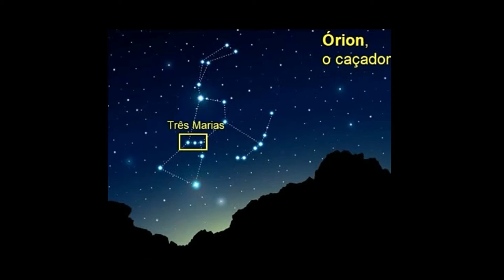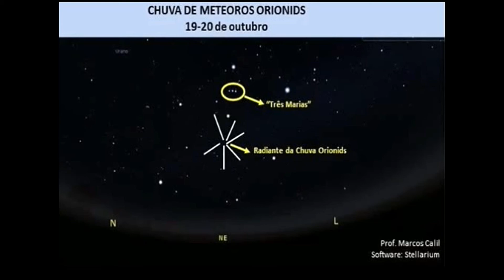A CHUVA DE METEOROS-OREONÍDEOS E A CONSTELAÇÃO DE ÓRION.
A CONSTELAÇAO DE ÓRION É VÍSIVEL EM TODO O PLANETA TANTO NO HEMISFERIO NORTE QUANTO NO SUL DURANTE O ANO INTEIRO.É POPULARMENTE CONHECIDA COMO AS TRES MARIAS QUE CORRESPONDEM AS TRES ESTRELAS DO CINTURÃO DE ÓRION,O CAÇADOR AS QUAIS SÃO MINTAKA ALMILAN ALNITAK.A CHUVA DE METEOROS SEMPRE OCORRE NA DIREÇAO DA CONSTELAÇÃO DE ÓRION POR ISSO O NOME OREONÍDEOS.